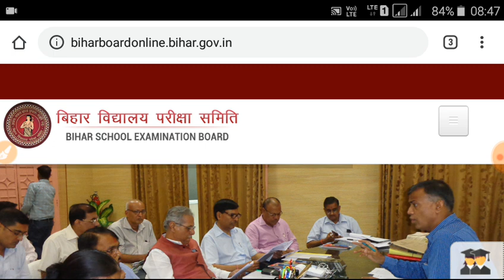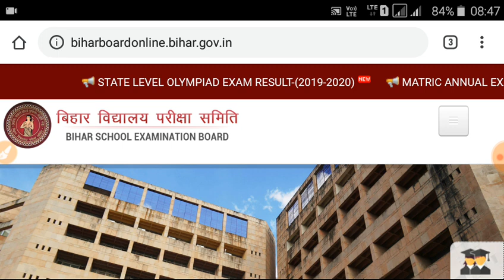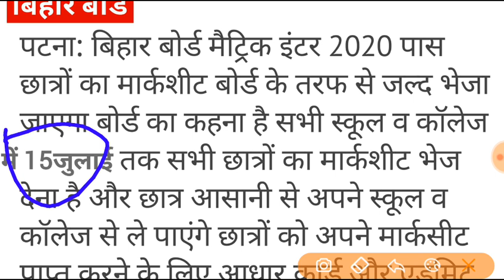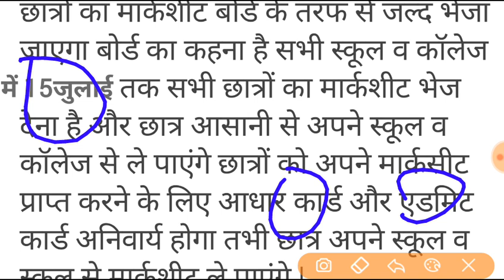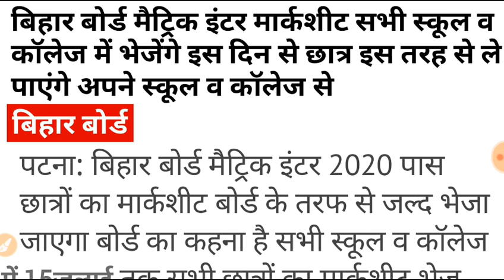मार्कशीट मिलना शुरू 2020||Bihar Board Marksheet 2020||10th 12th Marksheet Kab Melega 2020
marksheet kab milega
marksheet kaise milega
12th marksheet 2020
12th original marksheet
12th original marksheet kab milega
school college mein original marksheet kab milega
marksheet kab se batega
class 12th marksheet 2020 bihar board
bihar board 12th marksheet 2020
12th marksheet 2020
bihar board markssheet 2020
marksheet
marksheet kab melega 2020
bihar board markssheet kab melega 2020
12th bseb marks sheet kab batega
10th marksheet 2020
10th marksheet kab melega 2020
bihar board 10th markssheet kab melega 2020
bseb 12th marksheet 2020